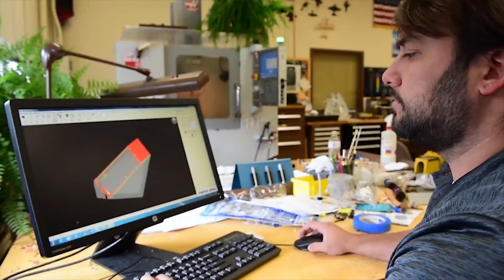HX5 Sierra - Apprenticeship Program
ABOUT TFOME
HX5 Sierra, LLC is a joint venture responsible for the management and administration of the Test Facilities Operations, Management, and Engineering (TFOME) contract at the NASA Glenn Research Center in Cleveland, Ohio and Sandusky, Ohio. With nearly 400 engineers, technicians, and other support staff, HX5 Sierra operates and maintains more than 400 NASA test facilities across two sites in the areas of Air Breathing Propulsion; Communications Technology and Development; In-Space Propulsion and Cryogenic Fluids Management; Power, Energy Storage and Conversion; Materials and Structures for Extreme Environments; Physical Sciences and Biomedical Technologies in Space.